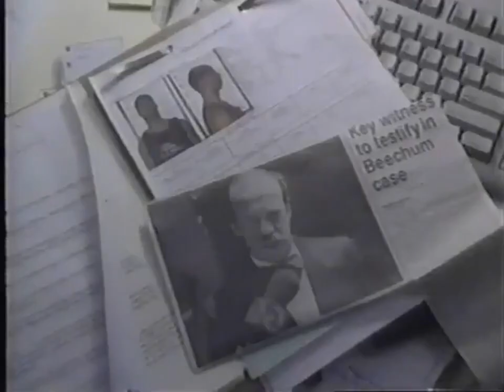Erik Morales vs Marco Antonio Barrera I February 19, 2000 720p 60FPS Complete HBO Broadcast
"...and finally this. This this is a pretty good night at the fights, better than
some, maybe not as good as a few others, and certainly not as transcendent as last week in that memorable fight between Barrera and Morales. James Ellwood, the novelist who wrote such books as "LA Confidential" and "Black Dahlia" and others, told me that he was sitting ringside next to a Mexican American with a big fat roll of hundred dollar bills, who was betting everybody around him last week on Morales. He took Morales and got so excited by that fight that, when all the people came over to hand him the money that they had lost, he refused to take it because he didn't want to take [take away from] the purity of that experience. Never heard a story like that. Maybe never will again, but we can hope."
Larry Merchant February 26, 2000, post fight in ring interview with Oscar De La Hoya

If there is a legitimately better fight/boxing match between two professional Mexican boxers, than I, and an untold number of other fans, and not only fans of Mexican/Hispanic decent, but fans worldwide, would wanna know about it and know about it now. This fight is renowned, and very rightfully so. And, while it almost certainly is the best fight between two Mexican fighters in the history of the sport, it is actually much more than just that. It is one of the best fights ever. Period. End of story. Stop. No. Mas. many fighters have said, whilst promoting an upcoming fight, or just hyping up themselves, something along the lines of "I will leave my life in that ring if that is what is necessary for me to win this fight..." and while it often comes across as a hyperbole laden sales pitch, this isn't that. This is two fighters who, whether they ever said it in relation to this fight I am unawares, but this is what that statement looks like in action. Brutally violent, yet fought with sweet science. The stereotype of the Mexican boxer has long been a type of backhanded compliment. "They are slow, continuously plodding forward fighters who can't fight going backwards and are gonna take 3 shots to land the left hook to the liver..." or slightly more than a punching bag, or, better yet even, basically a punching bag that will punch back on occasion. The best Mexican fighters, at least going back to Saldivar, while for the most part, appear to be offensively aggressive, and often are coming forward, there is also subtle defensive movements that aren't easy to see to the uninitiated fan. There's two masters of such here in this fight. Both Barrera and Morales were excellent at rolling with punches, softening the blow or not even taking it, the punches of opponents often missing by fractions of nothing. Head and waist movement help in being able to stay in the pocket to land your big shots, often to the body, without taking much punishment in return, or at least on ones best days. Anyway, these guys were so damn good. This fight was so damn ridiculously good. When I watch this fight, every time I watch this damn fight, by the 10th rd or so I start to feel an almost disappointment that one of these men will have to be judged a loser. And while like many, at the end of the whole show here, I think Barrera was the winner of the sporting contest, especially considering he was credited with the false knockdown in the last round. I mean shit, that right there should seal his victory easyfucking peezy, buuuuut. PROFESSIONAL BOXING!! But, again, neither should be judged a loser. Both gave efforts, and both gave themselves, literally gave themselves that night, and giving as much as they did does not allow for calling either man a loser. The only losers are people who claim to love the sport and have not watched this fight yet. So, don't be a loser.
Jabs Morales Barrera
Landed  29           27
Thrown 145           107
Percent 20%            25%
Power Punches Morales Barrera
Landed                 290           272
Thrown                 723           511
Percent                  40%   53%
Total Punches Morales Barrera
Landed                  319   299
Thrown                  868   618